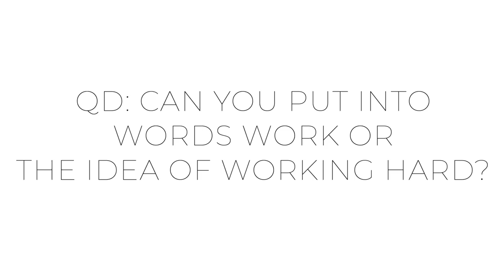How Hard should you work as a Runner?